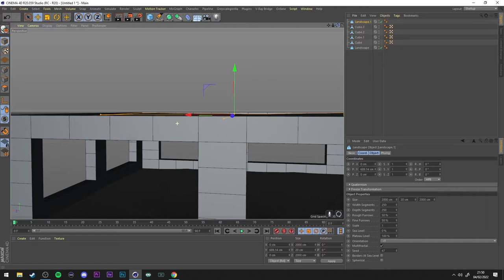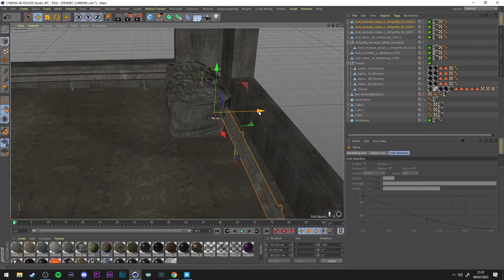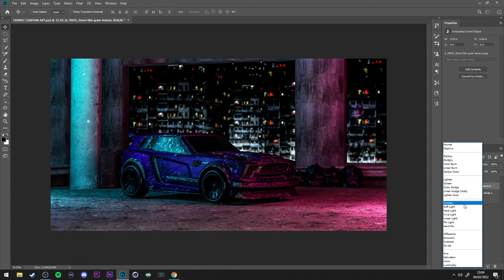Vacant - Rocket League Speedart - #1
I've been making Rocket League artwork for quite some time now, and seeing as though people seem to enjoy them, I decided to start recording speedarts of the process!